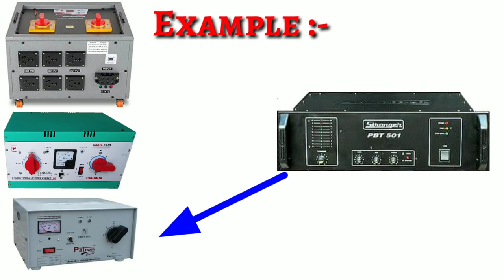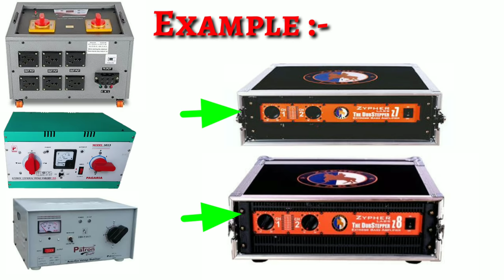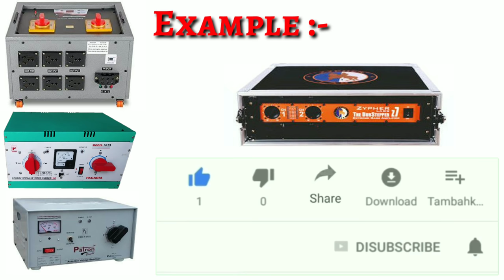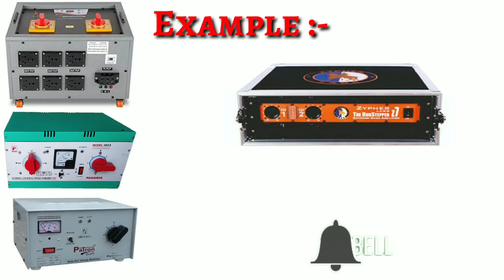कोई भी Amplifier में कितना Voltage Input देना चाहिये और Best Stabilizer For Amplifire 😳 2kva , 3kva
Amplifier input voltage and best stabilizer for dj amplifier

Es video me aapko ye janane ko milega ki koi bhi amplifier me kitna voltage input dena chahiye or kitna ka ka amplifier lagana chahiye to video ko last tak dekhiye ..!